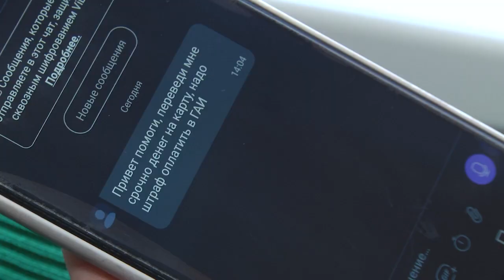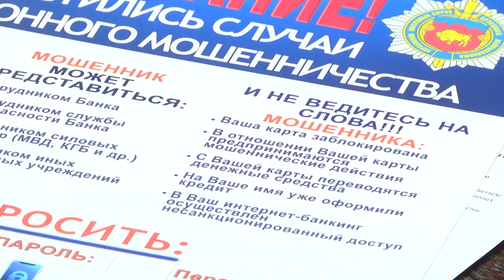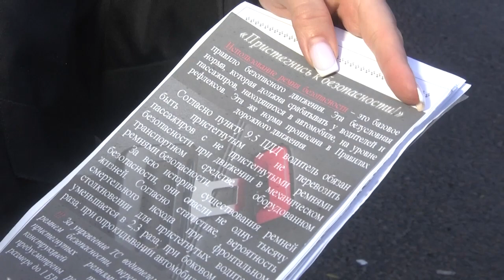2022-01-28 г. Брест. Пресс-конференция О.Шуляковского. Новости на Буг-ТВ.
Пресс-конференция начальника УВД Брестского облисполкома О. Шуляковского.
Состояние оперативной обстановки по итогам 2021 года в сравнении с прошлым характеризуется снижением общего количества зарегистрированных преступлений. В частности, стало меньше краж, грабежей, разбойных нападений, вымогательств и угонов автомобилей. По-прежнему на особом контроле остается дорожно-транспортная безопасность. Хотя  проделанная профилактическая работа свидетельствует о снижении общего числа ДТП с пострадавшими. Эти и другие вопросы были озвучены на пресс-конференции  начальником УВД Брестского облисполкома Олегом Шуляковским.